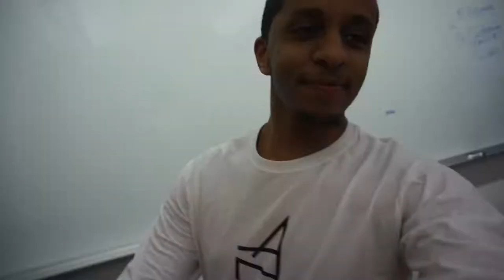DEAD WEEK & A ROAST! W10'18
It's dead week!! We spend the week preparing for finals, have a study break where we roast our school staff, and talk about the importance of experiencing life out of your hometown.

Camera Used
Sony NEX-5T